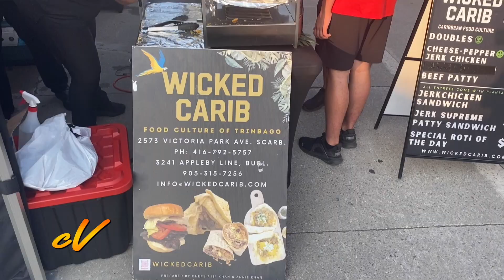Caribbean Heritage Night at Toronto FC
Toronto FC teamed up with the Toronto Caribbean Carnival to host a vibrant Caribbean Heritage Night. Each ticket purchased for the game came with a TFC-branded Carnival bandana, and $5 from each ticket sold was donated to the Toronto Caribbean Carnival.

The festivities kicked off before the match, as the rhythmic sounds of drums filled the air, accompanied by the towering Moko Jumbie, setting an electric tone. During halftime, dancers lit up the field with lively performances, energizing the crowd.

Food was also a key highlight of the celebration. A local food vendor amped up excitement on social media ahead of the game, posting: “Let’s all SHOW UP and SHOW OUT with our vibrant, energetic, and festive selves through Food, Dance, and much more!” The post also promised a variety of Caribbean dishes like Doubles, Rotis, and Pies, served by Wicked Caribbean.

The combination of food, music, and dance created an unforgettable atmosphere. “It felt amazing, it felt long overdue,” said Jamaican Canadian Deandre Kerr. “It’s been a tough stretch, so to get this win in front of the fans, they deserve it.”

Ultimately, the night was about more than just soccer—it was a joyful celebration of culture, community, and a much-needed comeback victory for Toronto FC.